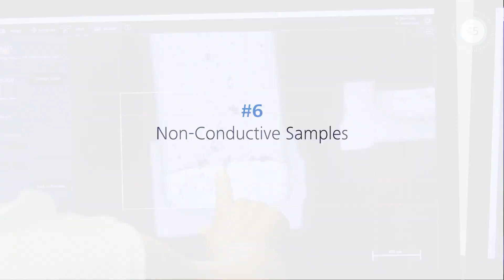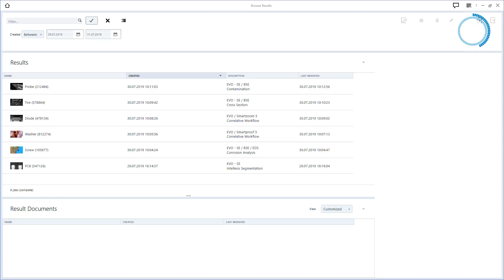ZEISS EVO Scanning Electron Microscope – 10 Highlights in 90 Seconds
Learn how the scanning electron microscope ZEISS EVO supports your routine inspection and failure analysis tasks in quality and material laboratories by enabling intuitive imaging even for novice users. EVO highlights:

- High resolution imaging
- Efficient operation
- Chemical composition analysis
- Large workpieces
- Large area image acquisition
- Non-conductive samples
- EDX particle analysis
- Automated measurements
- Intelligent image segmentation
- Image correlation and sharing